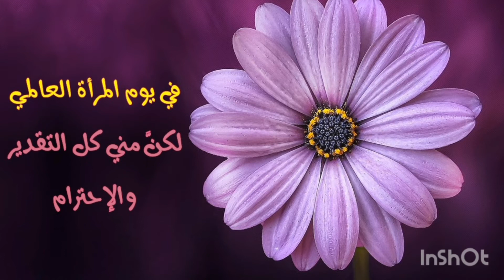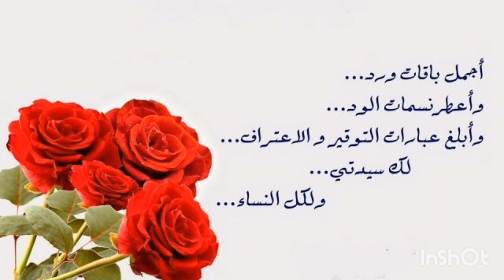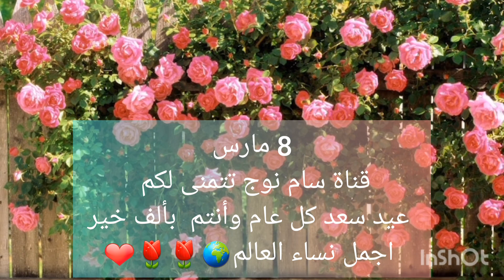8 مارس👸 عيد سعيد وكل عام وانتم اجمل احلى نساء الكون👑🌷🌹🌺Happy woman's day🌷